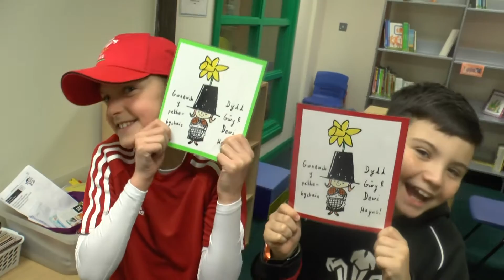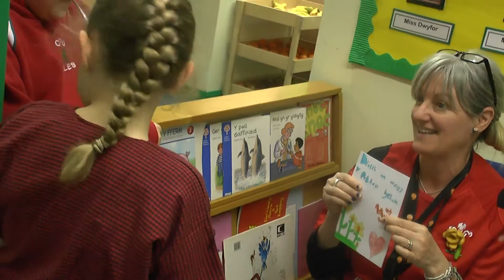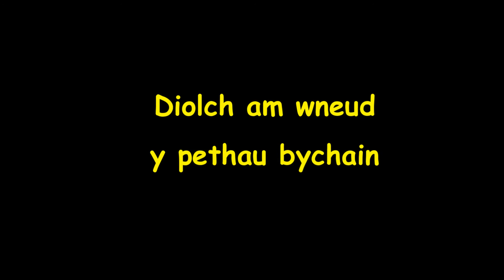Ysgol Gymraeg Nant Caerau - Gwnewch y pethau bychain - Mawrth 2016